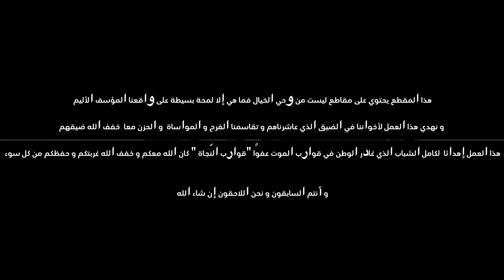Hameda - Hereb هارب (Official Music Video)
PRODUCTEUR : MAVEL'S Prod
recorading Montassar audio maker
mixage mastering Afif haj

PROD-MIX-MASTERING :
MAVEL'S Prod

STUDIO :
MAVEL'S Prod

Digital Distribution: MAVEL'S Prod
Beat : prod.Prodtbeats
video clip :